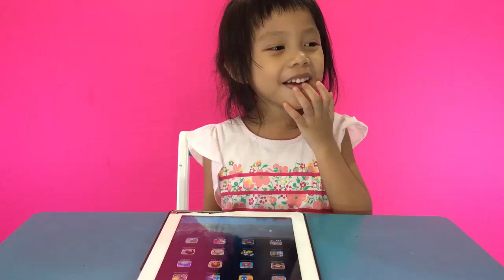Sago Mini Babies App For Kids - YouTube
Sago Mini Babies -  App For Kids iPhone/iPad.Girls love caring for these adorable characters.Sago Mini Babies Review by GunTeeyaTV - Reviews. Apps are most colourful and fun available for pre-school Kids.